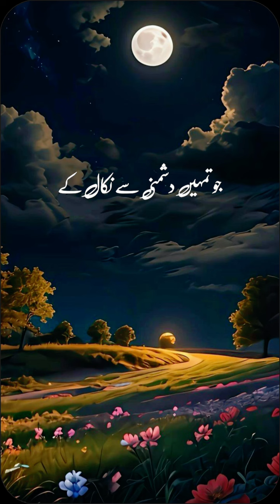اس عالم کے پاس بیٹھناجو تمہیں پانچ چیزوں سے نکال کےپانچ چیزوں میں داخل کر دے